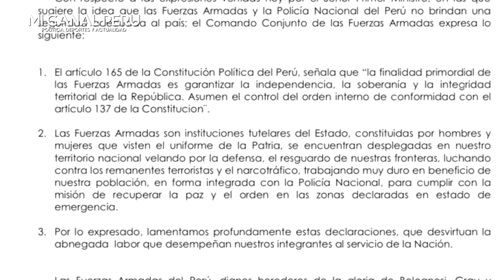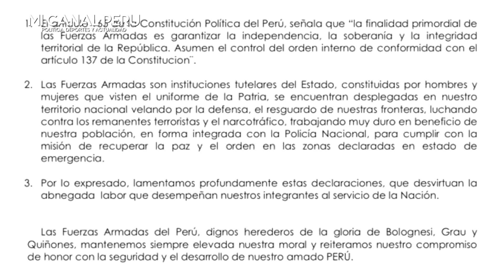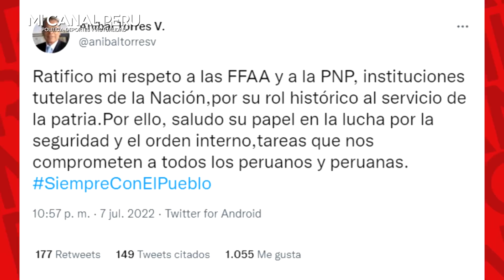LAS FFAA MANDAN A LA M** A CANÍBAL X MENOSPRECIARLOS X DEFENDER A LOS RONDEROS Y TUVO Q PEDIR PERDÓN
Comando Conjunto 'cuadra' al presidente de la PCM, Aníbal Torres por frases denigrantes contra las FF.AA. Esto sucedió luego que el premier ofenda públicamente el trabajo de la PNP y las FF.AA. por tratar de justificando el accionar de los ronderos.